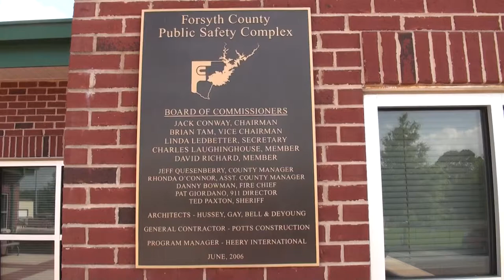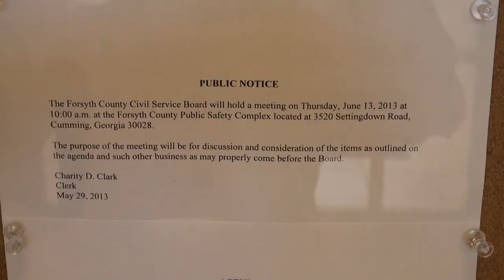Forsyth County Civil Service Board 06/13/13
00:00  Pre-meeting
08:07  I.  Call Meeting to Order
08:55  II.  Adoption of Agenda
09:12  III.  Adoption of Minutes for meeting of May 9, 2013
09:39  IV.  Items for consideration and discussion:
09:43  1. Writ of Certiorari for John Gooch, Fire Department
09:52  2. Writ of Mandamus for 11 Sheriff's Office Employees
11:25  3. Walter Skowronski, Sheriff's Office Termination Appeal
14:27  V.  Executive Session (if needed)
14:37  VI.  Adjourn
15:00  After party
18:03  Agenda

Chairman Terry Smith
Vice Chairman Dr. Avery Y. Howell
Member Tim Perry
Clerk Charity Clark
Counsel Richard Neville